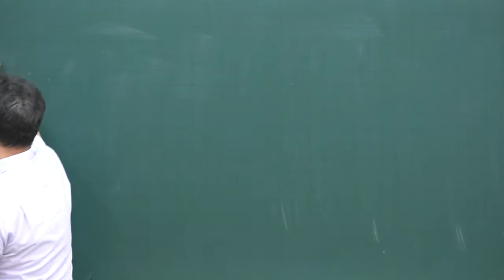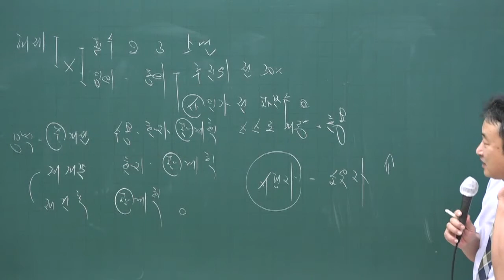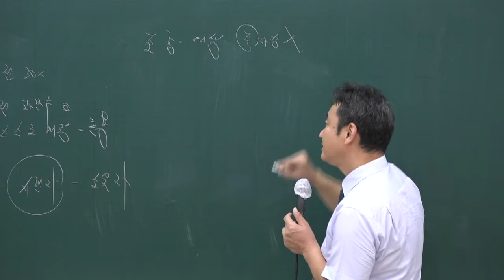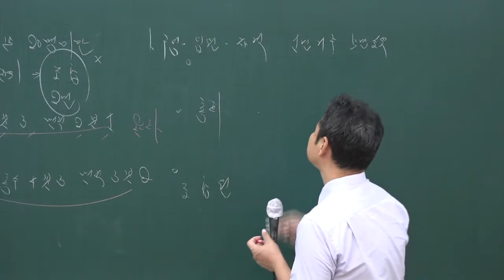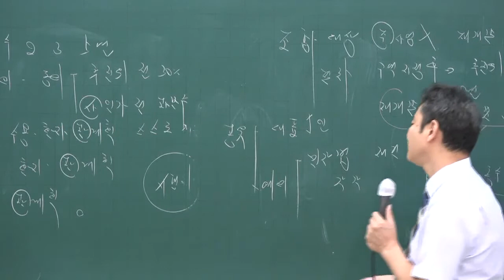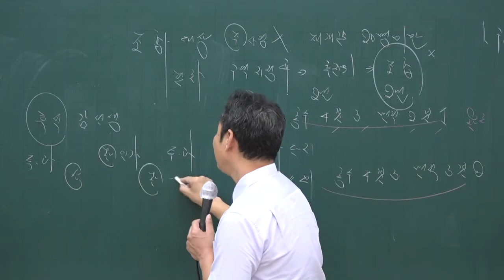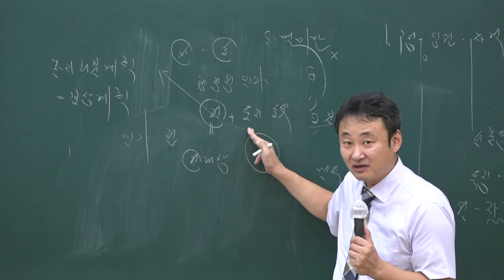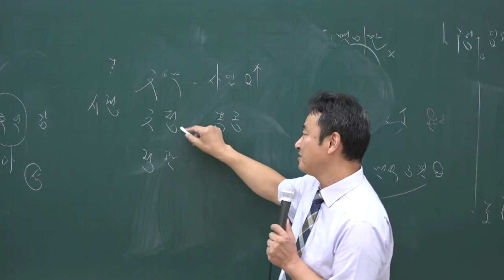[주전무] 2020년 주택관리사 관계법규 문제풀이과정 9-18